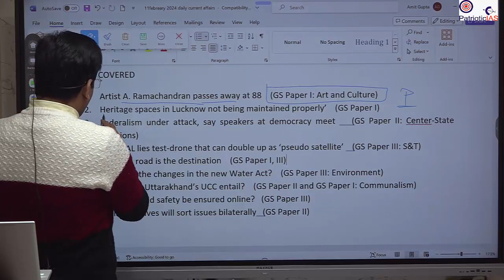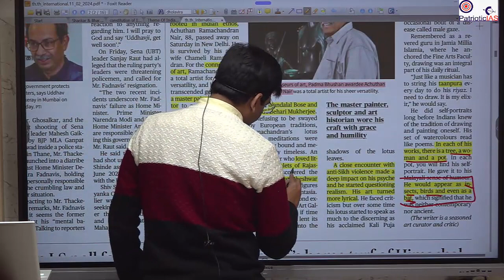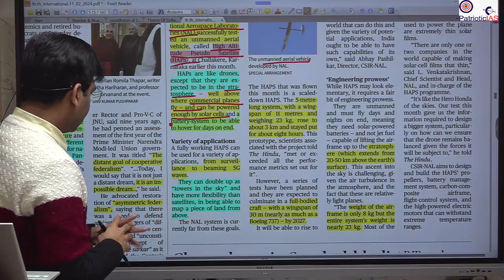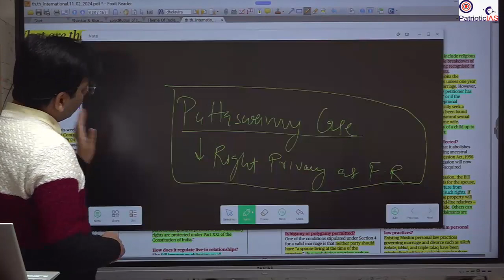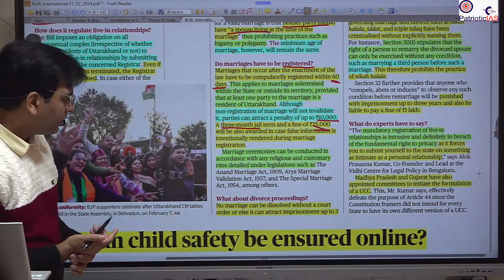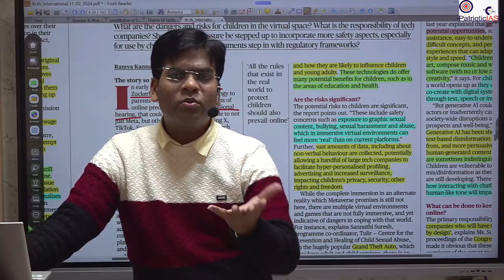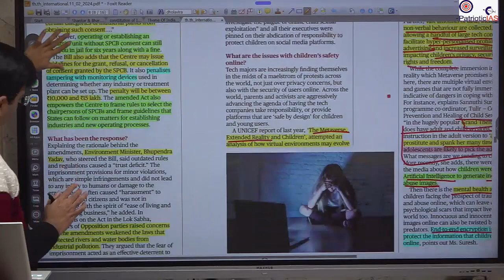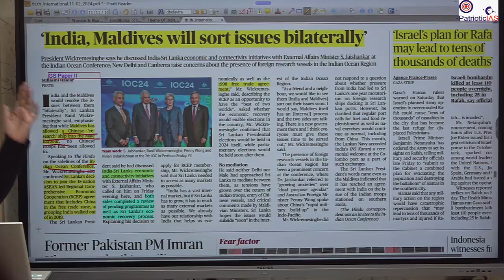IAS/PCS wala Daily Current Affairs/The Hindu by Amit Sir, 11 Feb 2024_Hinglish_Worked in Vision IAS.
Amit Sir has 4 years of Experience in Vision IAS Delhi and qualified for UPSC prelims 4 times.

Prelims Practice Questions:

Question 1: Which one of the following ancient towns is well-known for its elaborate system of water harvesting and management by building a series of dams and channeling water into connected reservoirs?         (UPSC 2021)
a. Dholavira
b. Kalibangan
c. Rakhigarhi
d. Ropar

Question 2: Local self-government can be best explained as an exercise in:   (UPSC 2017)
a. Federalism
b. Democratic decentralization
c. Administrative delegation
d. Direct democracy

Question 3: Consider the following statements:
1. Nandalal Bose was known for his "Indian style" of painting.
2. His classic works include paintings of scenes from Indian mythologies, women, and village life.
3. He was given the work of illustrating the Constitution of India.
How many of the above is/are correct?
c. All the three
d. None

Question 4: Consider the following statements:
Statement I: Bada Imambara was constructed during a severe famine.
Statement II: It was commissioned by Awadh Nawab Asaf-ud-Daula to offer employment opportunities.
Which one of the following is correct in respect of the above statements?
a. Both Statement-I and Statement-II are correct and Statement II is the correct explanation for Statement-I
b. Both Statement-I and Statement-II are correct and Statement II is not the correct explanation for Statement-I
d. Statement-I is incorrect but Statement-II is correct

Question 5: What are ‘pseudo satellites’ recently seen in the news:
a. They are satellites that orbit the Earth at relatively close distances, typically between 160 kilometers and 2,000 kilometers above the Earth's surface.
b. They are solid objects from space that survive passage through the Earth's atmosphere.
c. They are small rocky objects that orbit the Sun.
d. They resemble drones that are designed to operate in the stratosphere.

Mains Practice Questions:
GS Paper III:
Question: Critically analyze the potential impacts of proposed amendments to the Water (Prevention and Control of Pollution) Act, 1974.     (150 Words/10 Mark)
Answer:
1. A
2. B
3. C
4. A
5. D